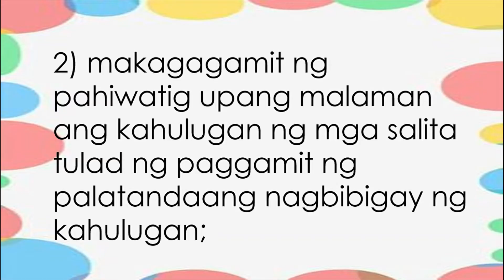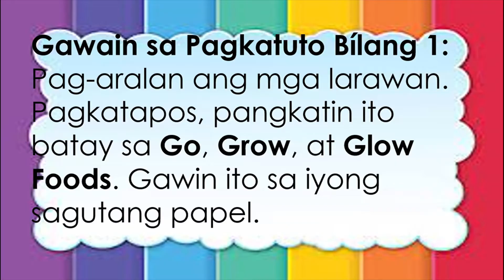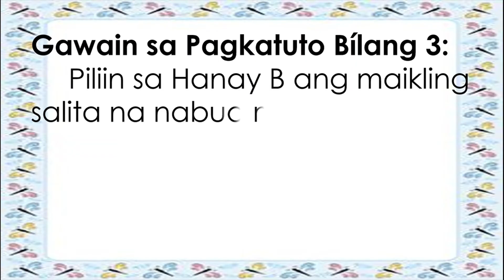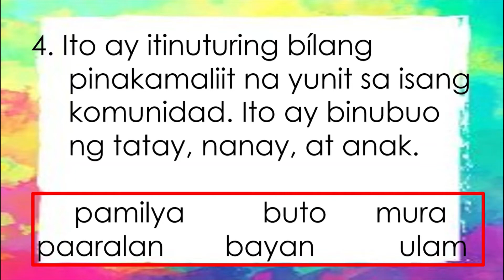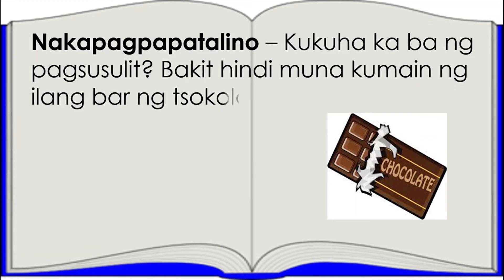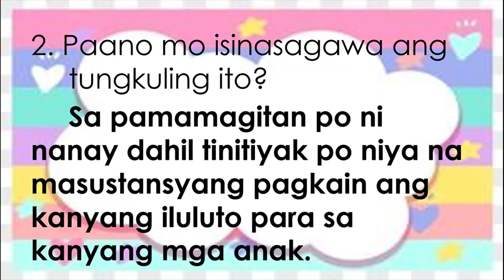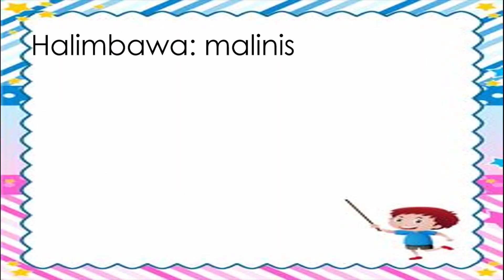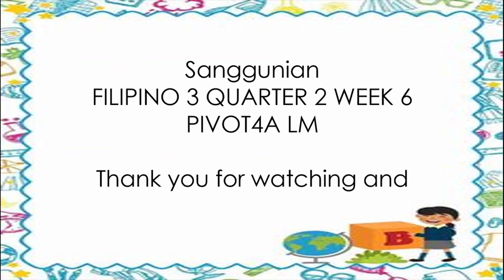FILIPINO 3 Q2 W6 PAGBABAGO NG DATING KAALAMAN,PAGPAPAYAMAN NG TALASALITAAN AT PAGBUO NG SALITA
FILIPINO 3 Q2 W6 PAGBABAGO NG DATING KAALAMAN,PAGPAPAYAMAN NG TALASALITAAN AT PAGBUO NG BAGONG SALITA MULA SA MAHABANG SALITA